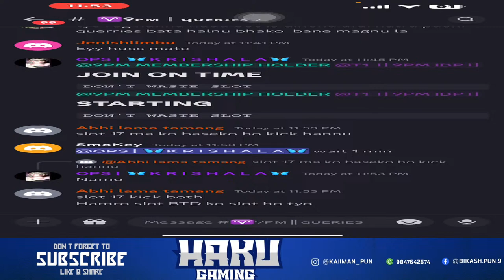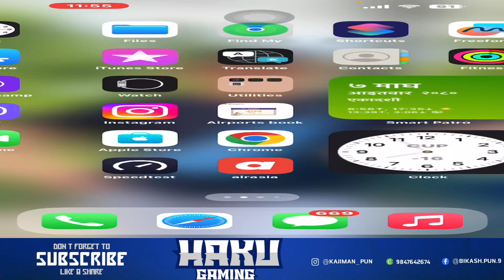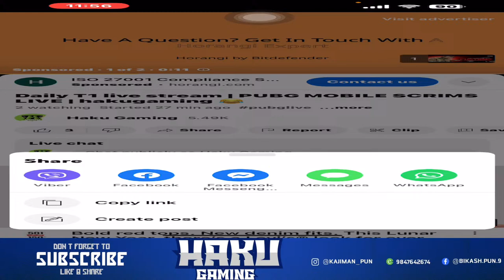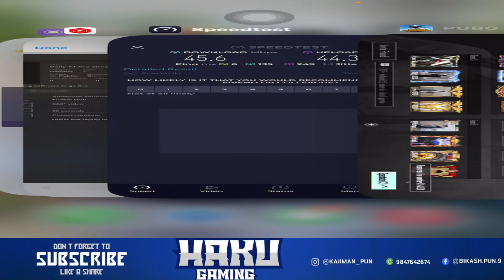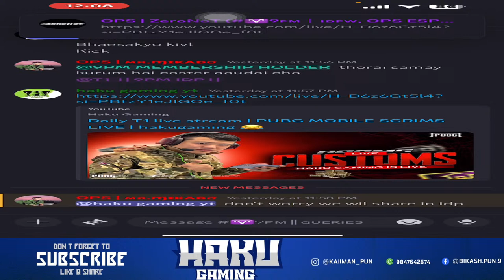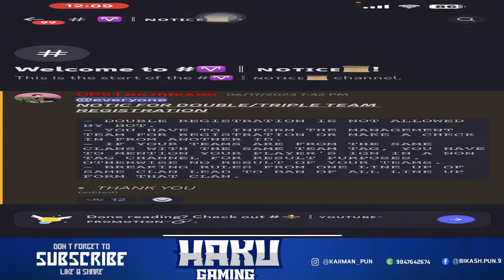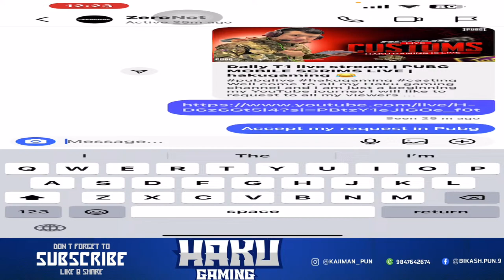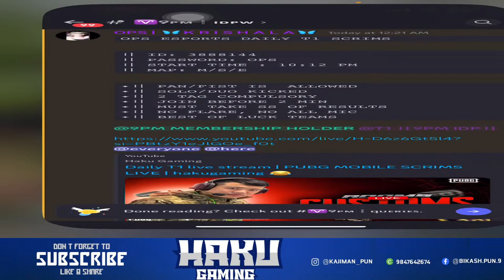Daily T1 live stream | PUBG MOBILE SCRIMS LIVE | hakugaming 😂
Well come to all my Haku gaming channel and I am just a beginning my YouTube journey I will like to request to all my viewers supporter plz plz plz Keep support love more guys like share and comment then don’t forget to subscribe and bell button.
Normally I am playing pubg at 8 pm

Kajiman pun (haku gaming owner)